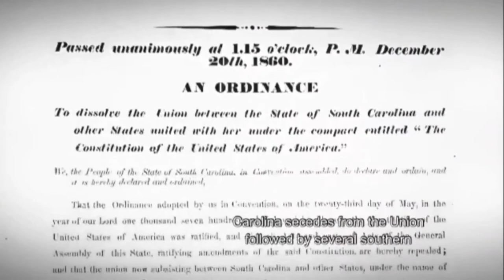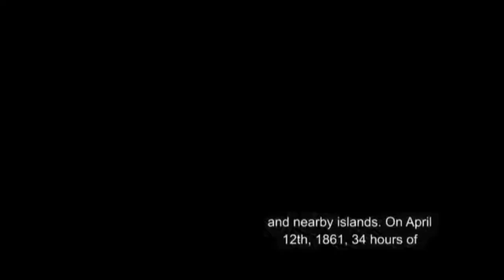Gray Line, SpiritLine & Fort Sumter